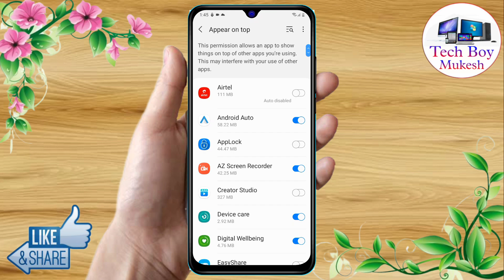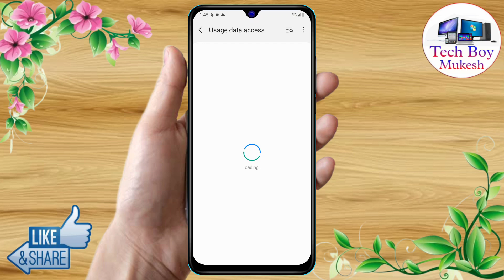how to lock app in samsung a25, samsung a25 me app lock kaise kare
how to lock app in samsung a25, samsung a25 me app lock kaise kare, samsung a25 app lock,
samsung a25 app lock kaise lagaye,
samsung a25 app lock setting kaise kare,
samsung a25 me app lock kaise kare,
samsung a25,
samsung a25 app lock fingerprint,
samsung a25 me app me fingerprint lock kaise lagaye,
samsung a25 app lock fingerprint setting